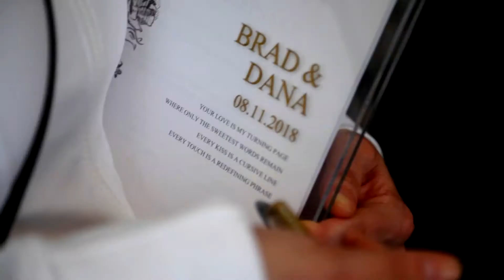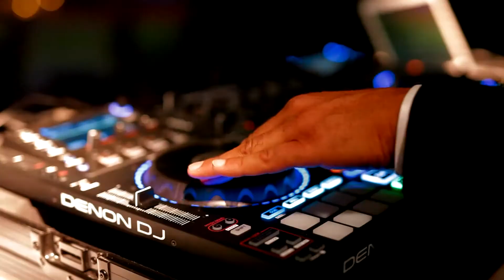Theatre St-James Wedding Montreal- Toast Events